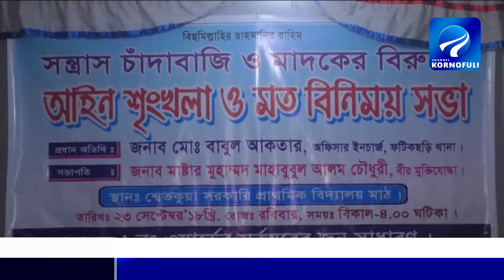ফটিকছড়ি পাইন্দং ইউনিয়নের সন্ত্রস,চাঁদাবাজী, মাদকের বিরুদ্ধে আইনশৃংখলা মত বিনিময়।